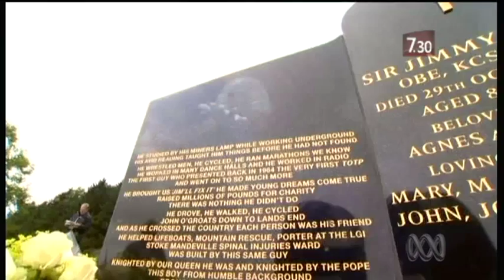Jimmy Savile abuse scandal shocks UK, rocks BBC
Evidence that famed entertainer Sir Jimmy Savile abused young children over decades continues to shock the UK and is causing a crisis for his main employer, the BBC.